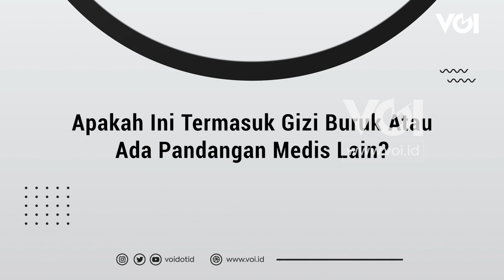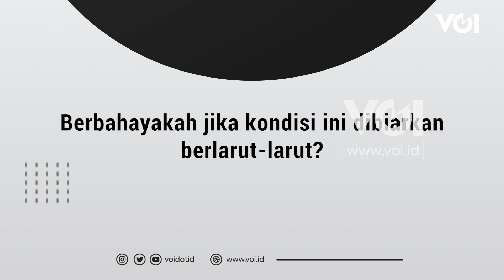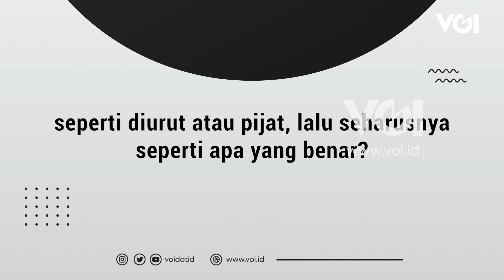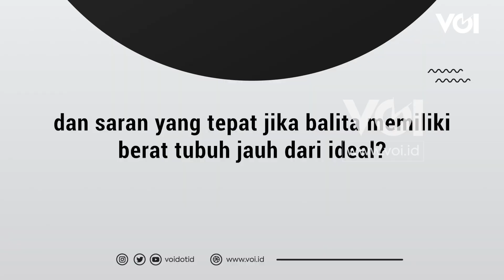Balita Diduga Kurang Gizi di Jakbar, Ini Kata Dokter Spesialis Anak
Ada balita yang diduga kekurangan gizi di kawasan Jakarta Barat. Tentu ini harus jadi perhatian, mengingat Jakarta adalah ibu kota. Lalu, apa kata dokter spesialis anak?